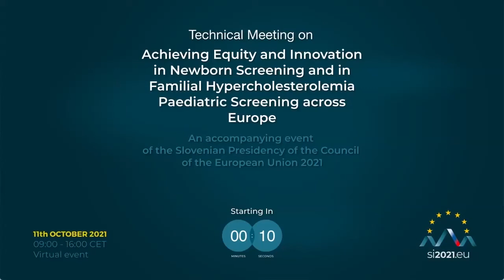Opening by the Slovenian Minister of Health, Dr Janez Poklukar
The Technical meeting on
Achieving Equity and Innovation in Newborn Screening and in Familial Hypercholesterolemia Paediatric Screening across Europe, an accompanying event of the Slovenian Presidency of the Council of the European Union 2021, was opened by the Slovenian Minister of Health, Dr. Janez Poklukar.